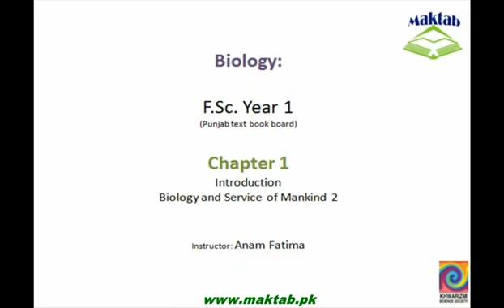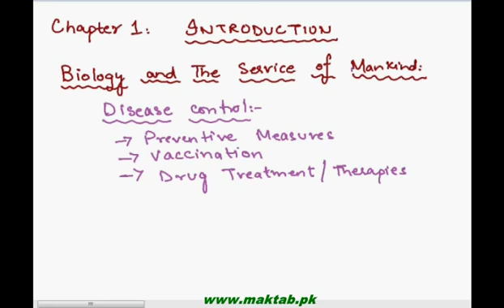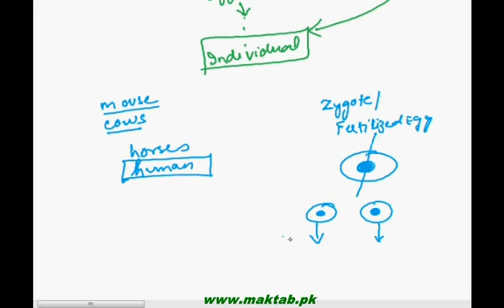FSC (Part 1) Chapter 1 Lecture 9 ( Biology and Mankind-2 ) Taleem Ghar Tele School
Complete Biology for
FSC  Part 1
Grade 11
Class 11th
A Level
High Secondary School

Taleem ghar
tele school
education during Coronavirus